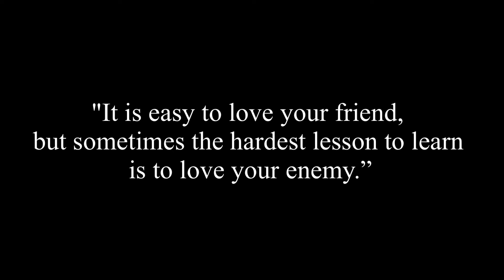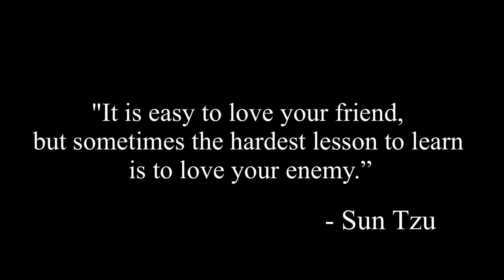“My Hero Ultra Rumble”, but the enemy Kendo is nice 3